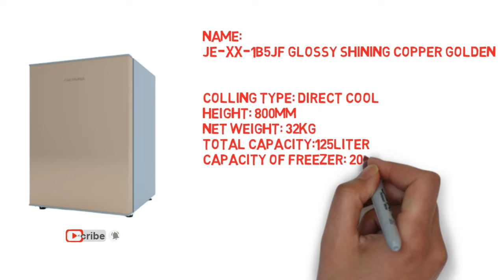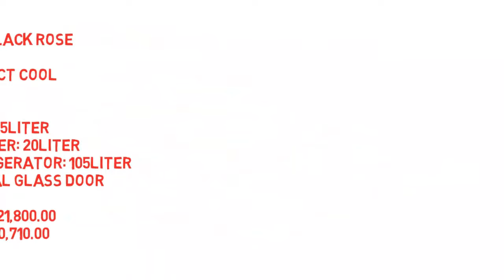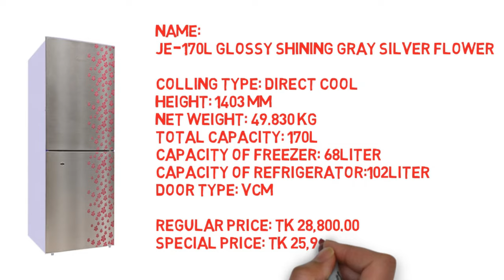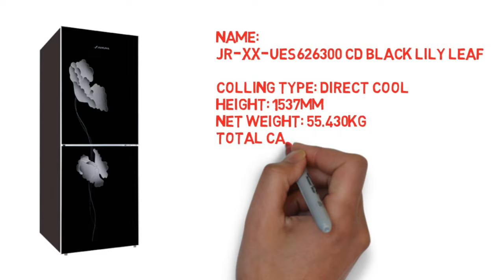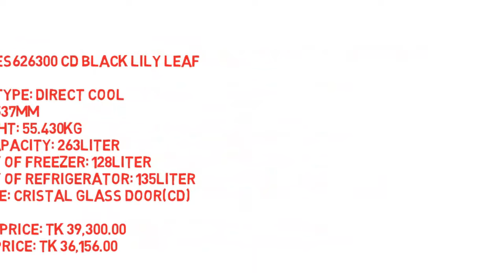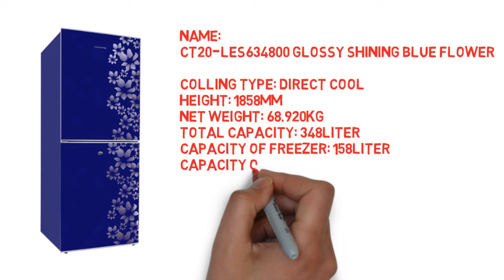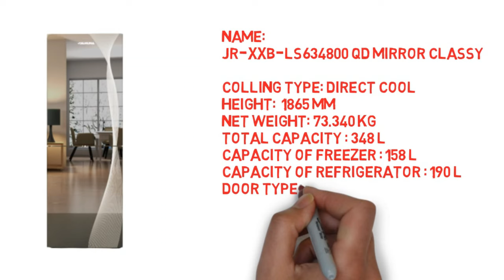All Jamuna Refrigerator Price In Bangladesh 2023| Jamuna Fridge Update Price In Bangladesh 2023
All Jamuna Refrigerator Update Price In Bangladesh 2023|Jamuna Fridge Update Price In Bangladesh 2023

1)  Name:
JR-XXB-LS634800 QD MIRROR CLASSY
Regular Price: Tk 50,800.00
Special Price: Tk 46,736.00
2)  Name:
JR-XXB-LS634800 QD BLACK
Regular Price: Tk 48,300.00
Special Price:  Tk 44,436.00
3 ) Name:
CT20-LES634800 GLOSSY SHINING BLUE FLOWER
Regular Price: Tk 42,800.00
Special Price: Tk 36,380.00
4)  Name:
JR-UES632900 VCM MAROON PRINT
Special Price: Tk 39,376.00

5) Name:
JR-XX-UES626300 CD BLACK LILY LEAF
Regular Price: Tk 39,300.00
Special Price: Tk 36,156.00
6)  Name:
JR-UES631800 GLOSSY SHINING COPPER GOLDEN
Regular Price: Tk 37,600.00
Special Price: Tk 33,840.00
7)  Name:
JR-LES626600 VCM ORANGE
Regular Price: Tk 37,300.00
Special Price: Tk 33,570.00
8)   Name:
JR-UES627800 VCM ORANGE
Regular Price: Tk 34,800.00
Special Price: Tk 31,320.00
9) Name:
JE-232L-VCM MAROON PRINT
Regular Price: Tk 33,800.00
Special Price: Tk 30,420.00
10) Name:
JE-XXB-US5148 QD BLACK CHERRY
Regular Price: Tk 29,380.00
Special Price: Tk 27,911.00
11) Name:
JE-170L GLOSSY SHINING GRAY SILVER FLOWER
Regular Price:  Tk 28,800.00
Special Price: Tk 25,920.00
12) Name:
JE-148 GLOSSY SHINING GRAY SILVER FLOWER
Regular Price: Tk 26,800.00
Special Price: Tk 24,120.00
13) Name:
JE-XXB-1B5JF QD BLACK ROSE
Regular Price: Tk 21,800.00
Special Price: Tk 20,710.00
14) Name:
JE-XX-1B5JF GLOSSY SHINING COPPER GOLDEN
Regular Price: Tk 20,300.00
Special Price: Tk 18,270.00